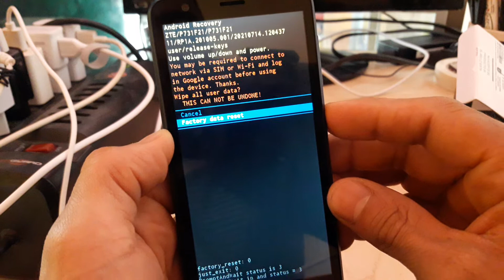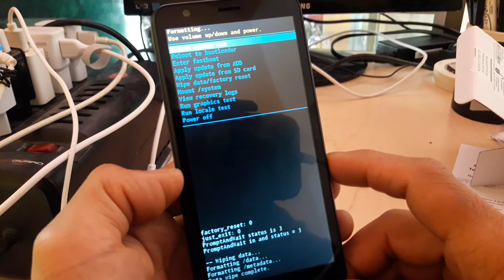zte blade L9 hard reset